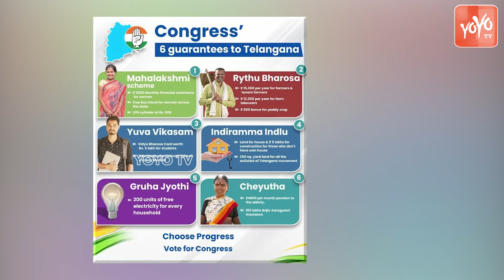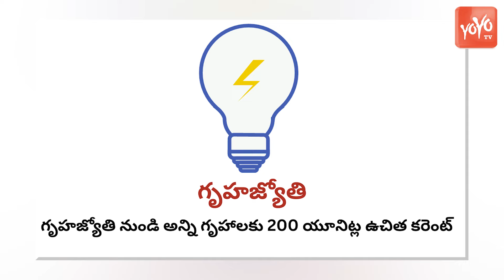Telangana 200 Units Free Electricity Rules & Regulations | Gruha Jyoti Scheme | Revanth | YOYOTV